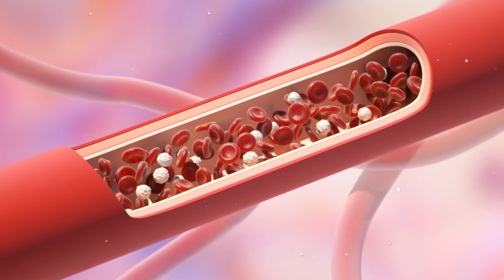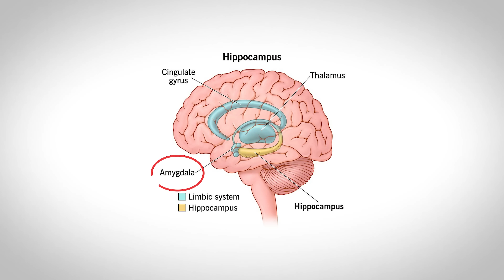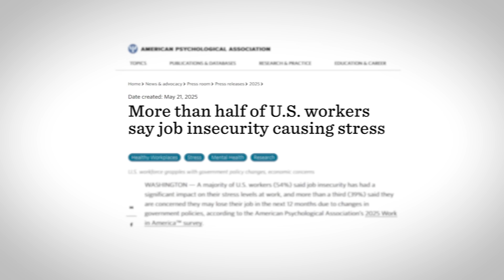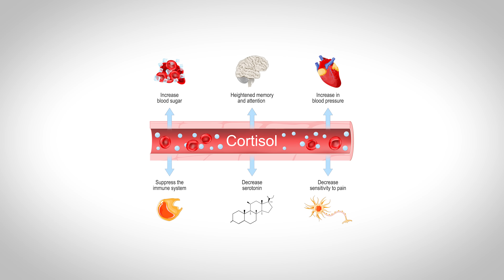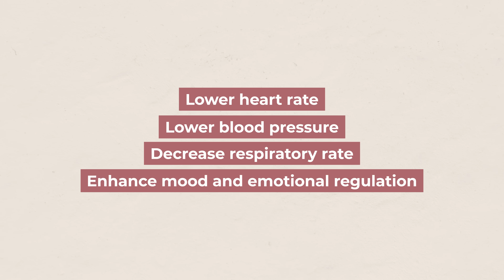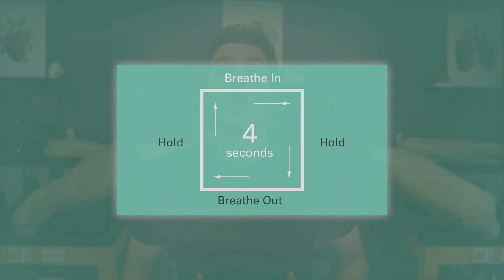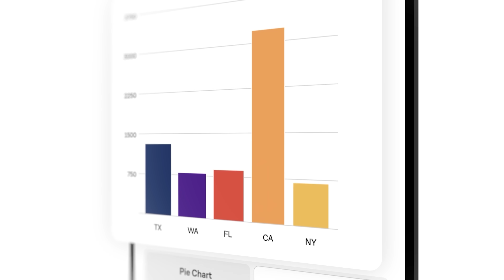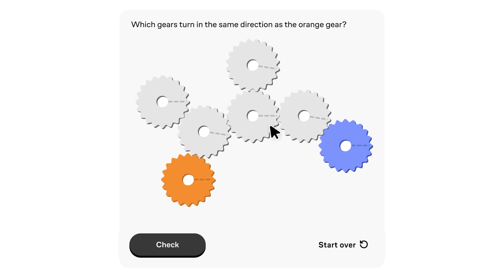How Your Stress Is Silently Destroying Your Health | Part 2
In this video, Jonathan from the Institute of Human Anatomy explores the long-term, negative consequences of chronic stress on your entire body. He explains how stress can silently wreck your brain, heart, gut, immune system, and more, all while discussing practical tips you can use to fight back against stress and anxiety. Jonathan also gives some of his own personal "hot takes" on what it truly takes for a person to be mentally healthy
0:00 The Shocking Effects of Chronic Stress
1:00 A Quick Recap of the Stress Response
2:18 The Negative Effects on Your Nervous System
3:24 The Endocrine System and Hormone Imbalances
4:20 The Scary Impact on Your Heart & Cardiovascular System
5:33 Why Your Gut Feels Stressed
6:22 The Link Between Stress and Muscle Pain
7:22 How Stress Weakens Your Immune System
7:42 The Vicious Cycle of Stress and Sleep
8:04 The Hopeful Part: How to Fight Back
8:12 The Power of Perception
10:16 Exercise: A Game-Changer
10:47 The Importance of Unplugging
12:33 Mindfulness and Breathing Practices
13:19 When to Ask for Help
FAQs (Only Questions)
How does chronic stress affect the brain?
Can long-term stress cause heart problems?
How does stress impact the digestive system?
What is the link between stress and muscle tension?
Does stress weaken the immune system?
How can you combat chronic stress?
What role does perception play in stress?
Can exercise help reduce stress?
Is meditation or deep breathing an effective tool for managing stress?